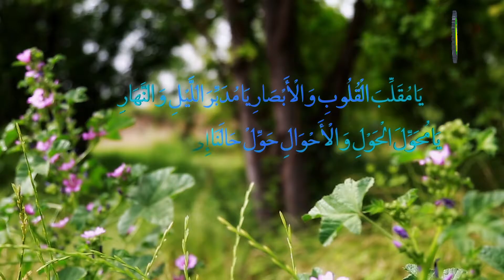106. FAWAGOL E ALLA (2) - PROFESSEUR : DOCTEUR MUHAMMADU BARI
E KO WIIGOL KADI ,ALLA GAYNANOOWOLAN SI WONAA ALLA.SABU KO KANKO WONI MO TOOGNATAA ON.KO HEDDITIIKON FOW KO SI YAAFANAAMA.